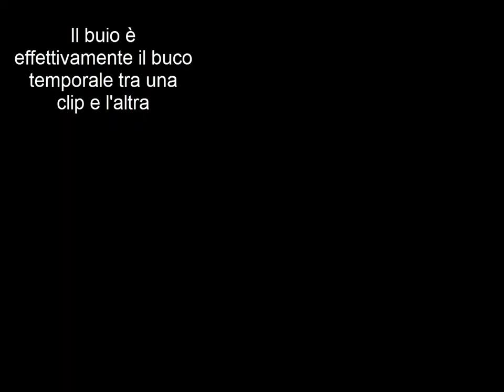TESLA Model 3 Enhanced Auto Pilot - near miss